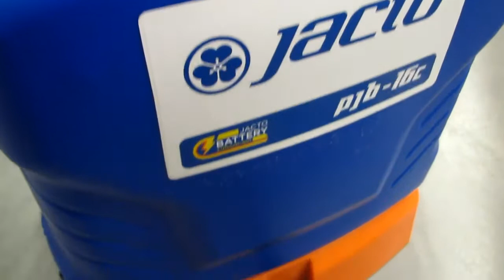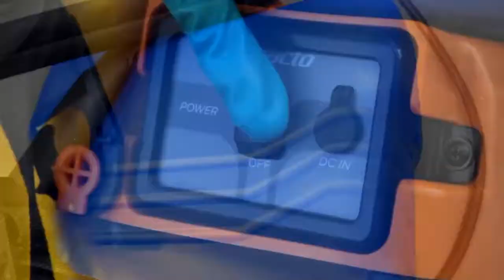Опрыскиватель ранцевый аккумуляторный 16л, Jacto, PJB-16C